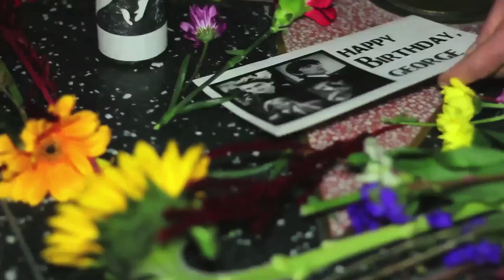ZANE SUAREZ 50 YEARS AGO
Zane Suarez performs his catchy song "50 Years Ago" about The Beatles coming to America.